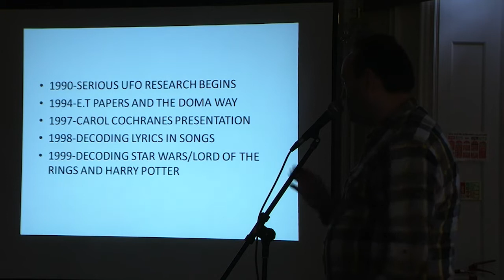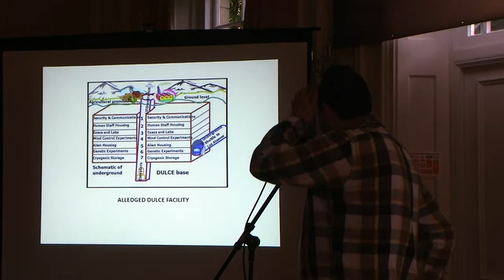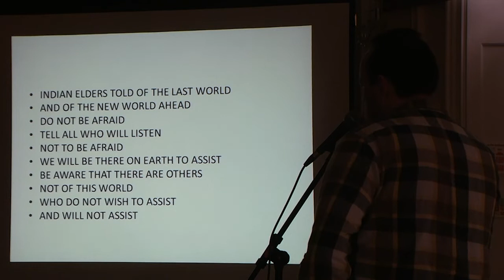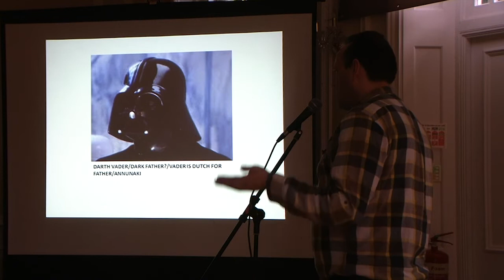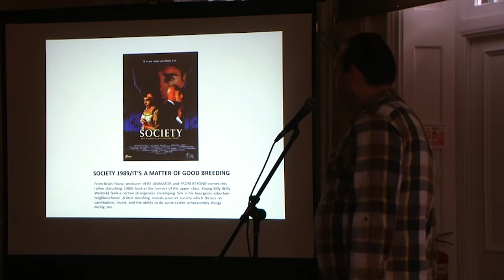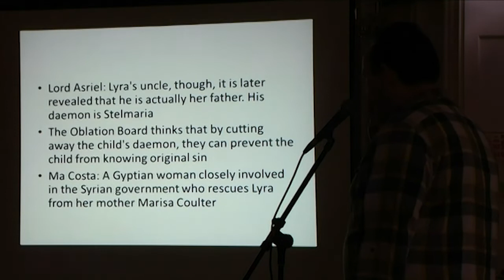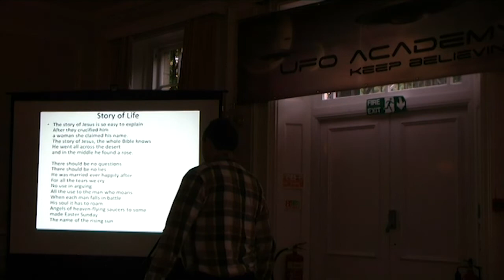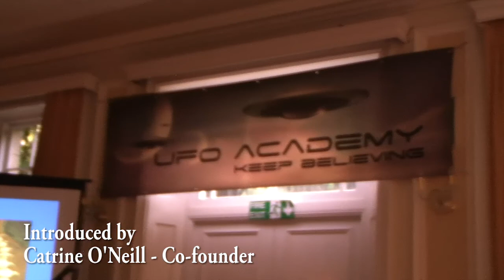Colin Woolford at the UFO Academy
The Ufo Academy in Watford, formally Garston Manor, became High Elms Manor, which was the home of the UFO Academy, which ends at the end of September 2021. It may return, who knows.
Colin Woolford, and friend of The Bases project gave his first formal presentation at the the Academy in 2012. This rare file is reloaded, since Colin has now presented in other venues, and even asked to appear at UFO Mega-Con, Laughlin, Nevada, pre-lockdown in 2020.
Colin is an avid Movie Buff, and has many astute observations and background to many "must see" but not heard of films... and so on..

reloaded for posterity, and in celebration of the UFO Academy, run by Catrine O'Neil and friends.